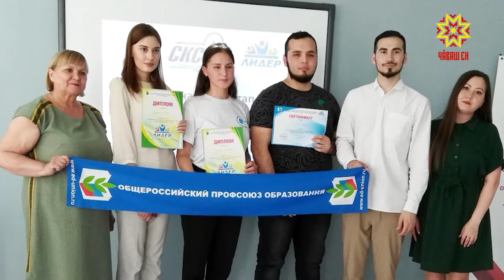День студента. Выпуск 04.06.2019